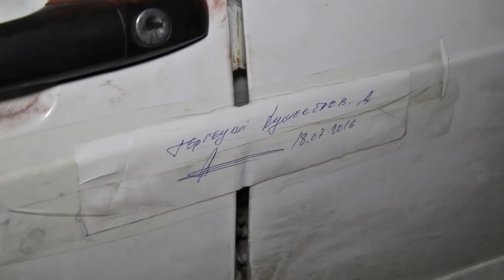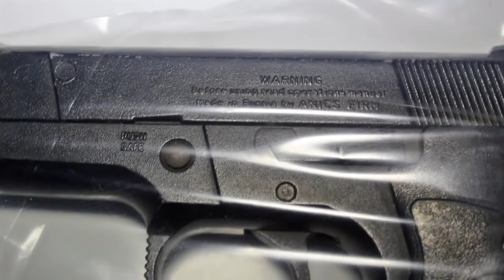Шұғыл шақырылым (20.07.2016)